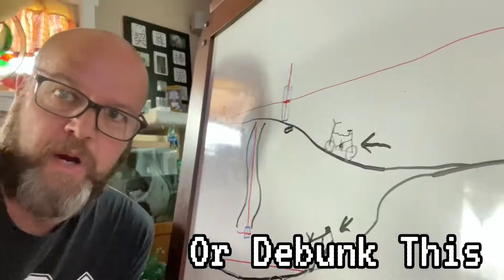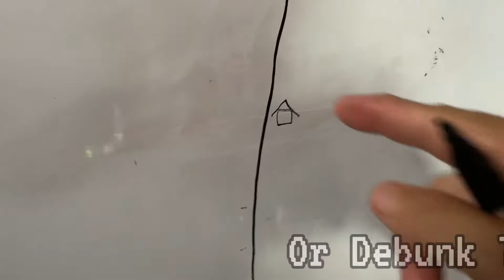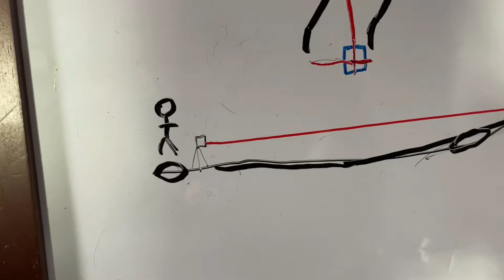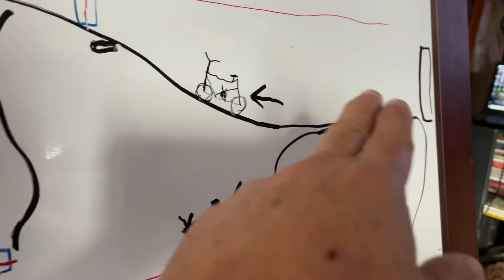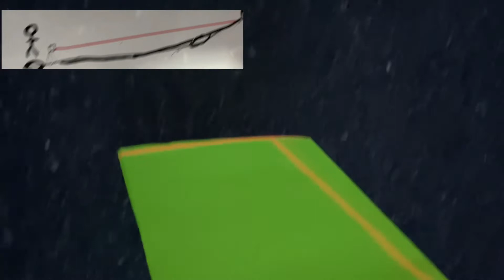The Everett Vortex, Is that what’s going on? And are Gravitational Vortexes even real?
I have Taken up cycling to get some exercise. What I noticed on one of the trails I ride on was too weird to ignore. I felt like I was rolling up hill and having to exert effort riding downhill. Could it be true that there is such a thing as a gravitational vortex or is it simply an optical illusion? I bring in some equipment in order to myth bust ￼gravitational vortexes.￼